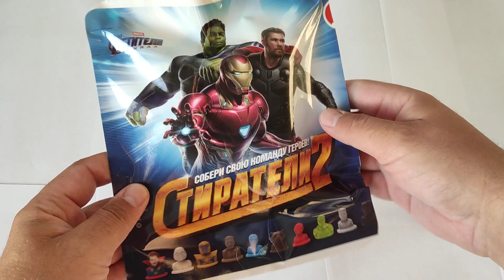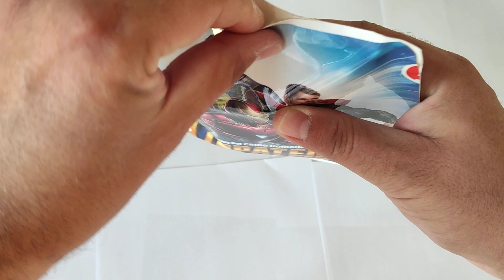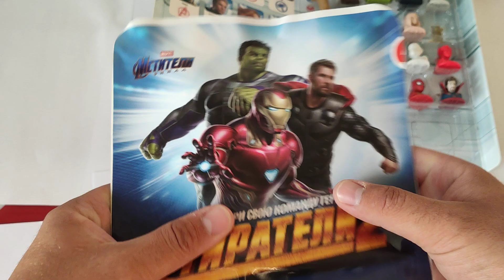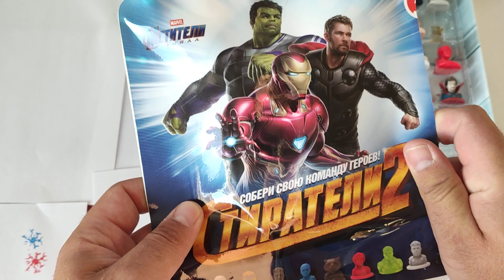ОГРОМНАЯ УПАКОВКА СТИРАТЕЛИ 2! Кто внутри?